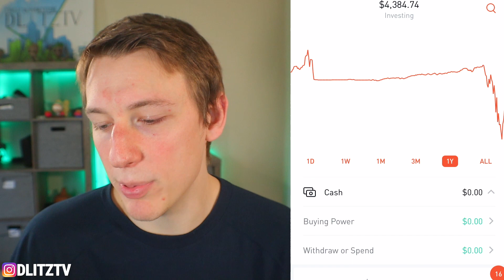BEST WAY TO SPEND YOUR STIMULUS CHECK - Free $1200 Government Check - Stimulus Package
So maybe you are wondering, how should I spend my $1200 stimulus check? Well, in this video I cover my exact plan for once my stimulus check comes in the mail. If you have not heard much about the stimulus package, a great majority of you will likely qualify for the free $1200. In this time of economic uncertainty, it definitely helps to get this check.

What is your plans for how you will be spending the stimulus package check? Will you be saving and investing? Are you planning on spending it? What will you be doing?

Check out the Robinhood Challenge
My YouTube Gear
My Camera Bundle
My Camera
My Microphone
My LED Lighting
My Backlight
Books That I Have Enjoyed
Intelligent Investor – Benjamin Graham
Rich Dad Poor Dad - Robert Kiyosaki